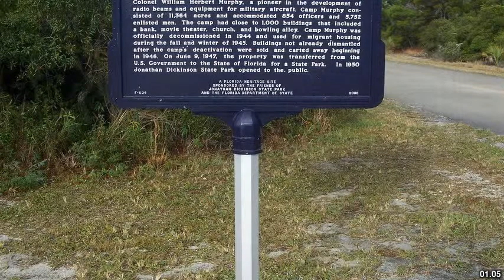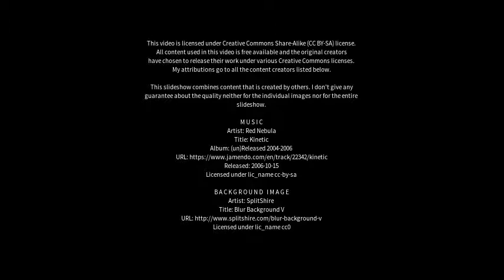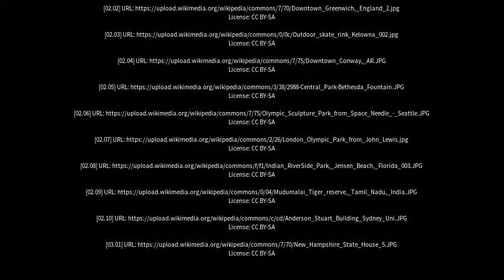Best places to visit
Best places to visit - Stuart Park (Australia) Best places to visit - Slideshows from all over the world - City trips, nature pictures, etc.